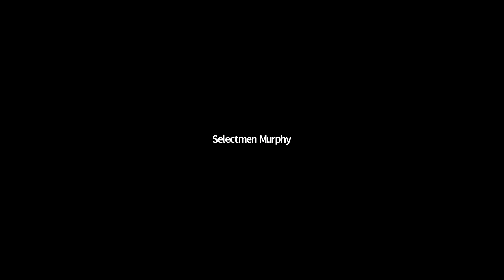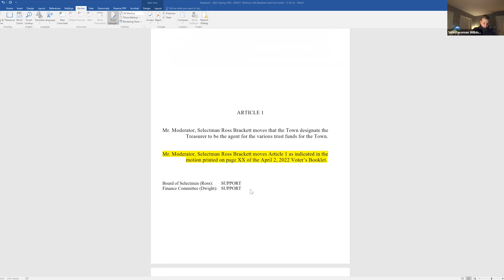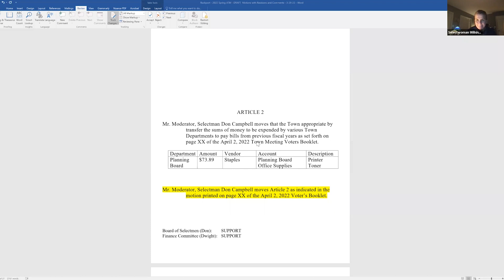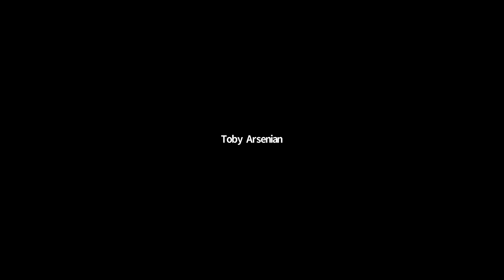Rockport Selectmen - March 29, 2022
A virtual meeting of the Rockport Selectmen from March 29, 2022.
1623 Studios is a nonprofit organization dedicated to producing community programming for CapeAnn—Gloucester, Rockport, Manchester-by-the-Sea, and Essex—and to providing a forum for the free exchange of information and ideas. We also provide a full spectrum of creative services to support our mission.